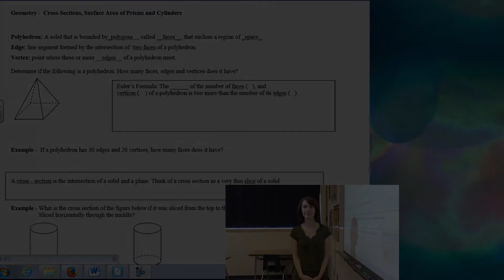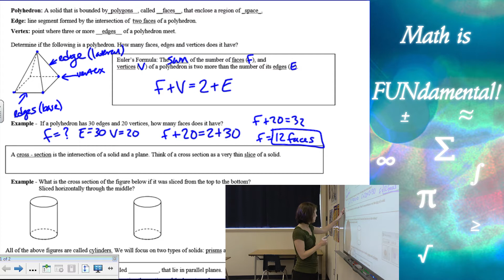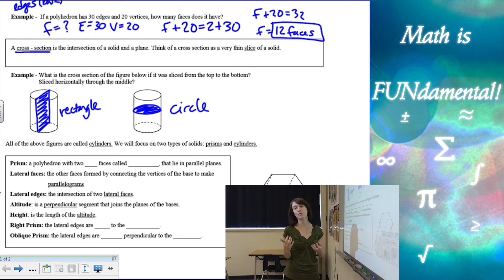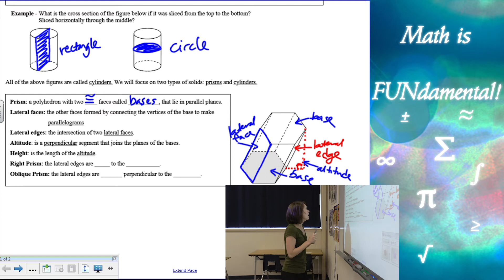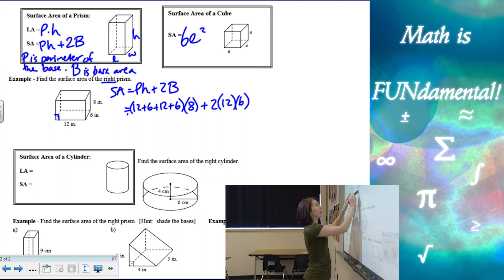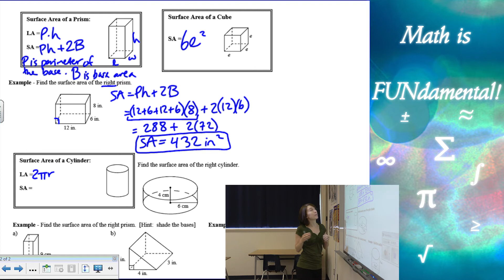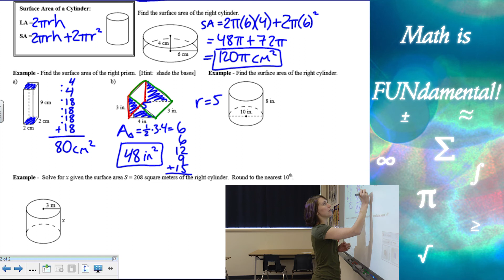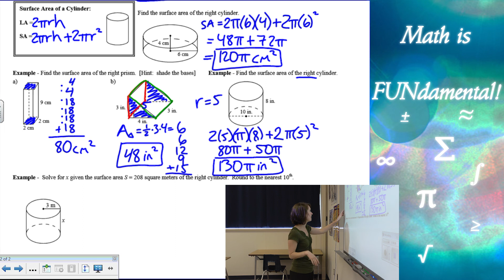11.1 & 11.2 Geometry - Cross Sections, Surface Area of Prisms and Cylinders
In this geometry video, you will learn the definitions of a polyhedron and its parts, cross sections, prisms and cylinders. You will also learn the surface area formulas for prisms and cylinders and see a few example problems.